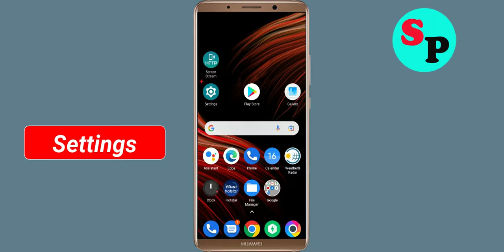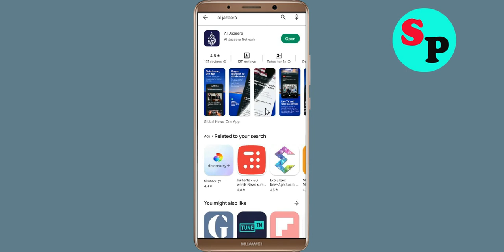How to Fix Al Jazeera App Not Working / Not Opening / Loading Problem in Android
How to Fix / Solve Al Jazeera App Not Working / Not Opening / Not Open / Loading Solve Problem in Android & Ios

In this video, i will show you How to Fix Al Jazeera App Not Working Problem in Android & Ios Mobile | Al Jazeera Mobile App Not Opening, Fix Al Jazeera App Retry Problem Problem Solved in Android & ios mobile phone. If you are facing same problem in your mobile then it will help you to get rid of this problem.

The procedure to fix Al Jazeera App this is generally always the same:-

A).First, go to Settings on your Al Jazeera App.

fix Al Jazeera not open problem
how to fix Al Jazeera all problems solve
how to fix Al Jazeera not working problem android
how to fix Al Jazeera app not open problem android
fix Al Jazeera not working android
Al Jazeera all problems solve
Black Screen Sleep
Al Jazeera not responding
how to fix Al Jazeera keeps stopping error android mobile
Al Jazeera app not working problem
fix Al Jazeera not loading
fix Al Jazeera login error
Al Jazeera Black Screen Error
fix Al Jazeera not open problem android mobile
fix Al Jazeera not working problem